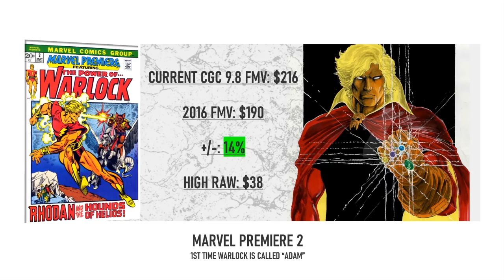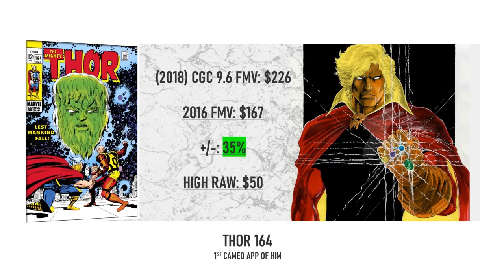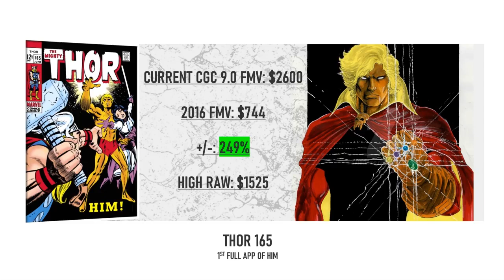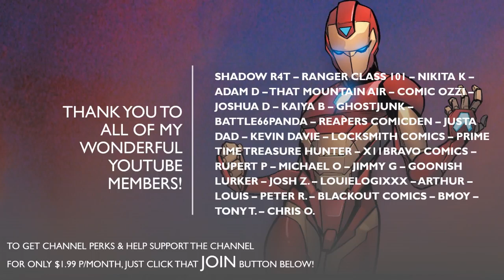Adam Warlock Cast In The MCU! 10 Keys To Invest In Before Guardians Vol. 3